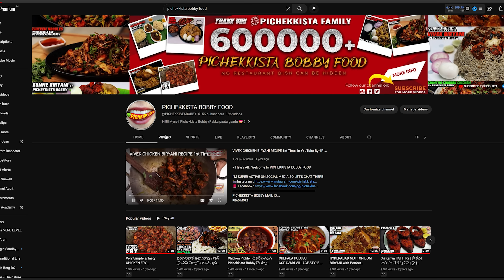WHO MISSED MY LIVE?? లైవ్ లో ముఖ్యమైన మాటలు మీతో...! PICHEKKISTA BOBBY VERE LEVEL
00:00 INTRO
01:43 How I got My name Bobby
03:33 What Special about Pichekkista Bobby Food Channel?
06:33 Why I named BOBBY VERE LEVEL
06:52 HOW “PICHEKKISTA BOBBY FOOD” WAS NAMED
09:17 How I Crack Famous Recipes
11:33 RESTAURANT COLLABORATIONS
12:01 My Concept

Lava Stone Drive Inn Kurnool